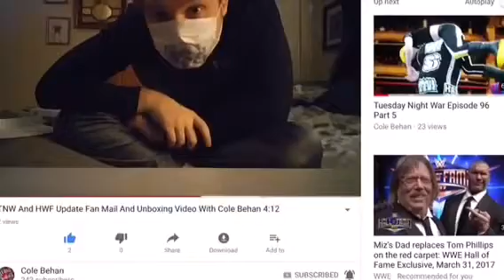Cole Behan vs joe wolf